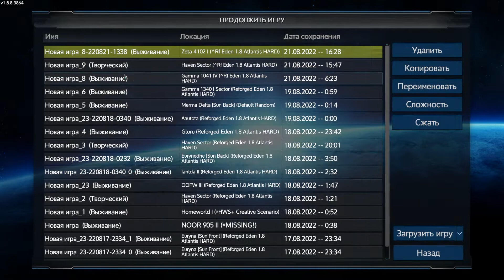Empyrion Rf Eden Atlantis HARD Проверимс Новую Верфь НПС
СКАЧИВАТЬ ОТ СЮДА ПРОЧТИТЕ ИНСТРУКЦИЮ ОБЯЗАТЕЛЬНО
И так по поводу модификации я правил баланс, игра предназначена для игры на сложном уровне, в игре многое переделано немного есть в обзоре СМОТРЕТЬ ОБЯЗАТЕЛЬНО
Я попробую доделать мод но не гарантирую что это будет быстро
Сылка на плейлист где я проверял настройки и обновления мода, выложил немного всего было потрачено на этот дурдом более 300 часов, почти весь отпуск СМОТРЕТЬ ОБЯЗАТЕЛЬНО